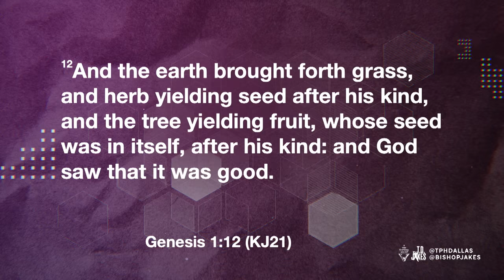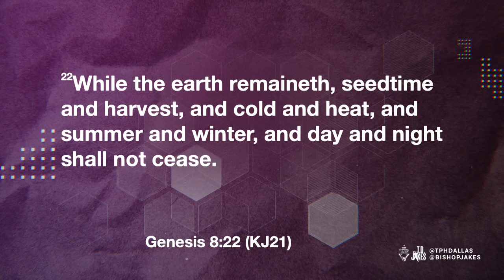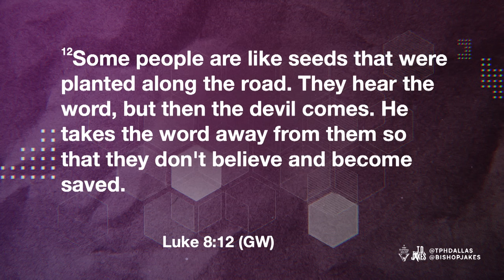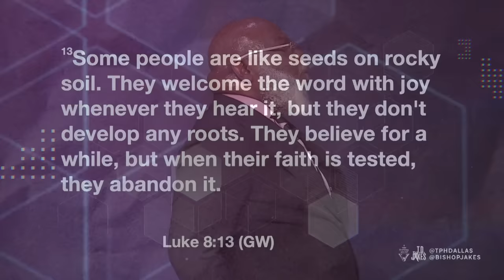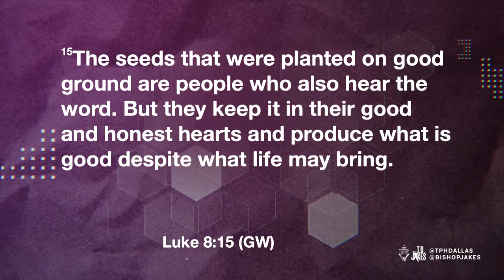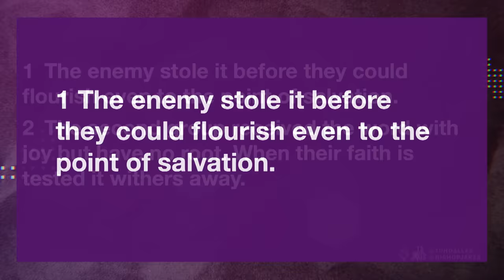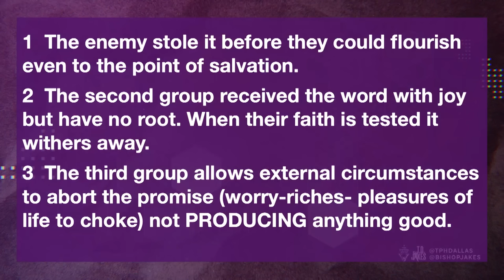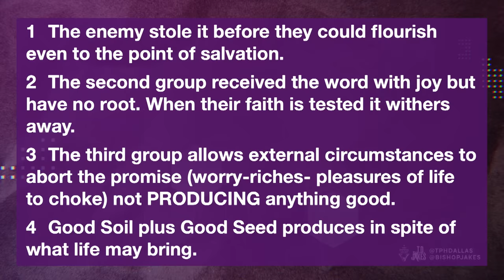The Conception of Faith: Part 2 - Bishop T.D. Jakes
God planted the seed of all creation by speaking it into being. Everything has produced of its kind ever since. Likewise, scripture says our faith comes by hearing the Word (the seed), but we must have the heart to receive it. Once that seed is planted in good soil, no matter who waters it, God provides the increase (1 Corinthians 3:6-8). Some people will accept it; others won’t. Some receive it, but abandon it. God is looking for sowers so He can be the grower! Are you sowing the Word and trusting in Him to provide that increase?

Message: The Conception of Faith Part 2
Speaker: Bishop T.D. Jakes